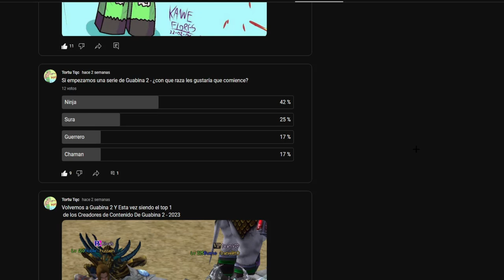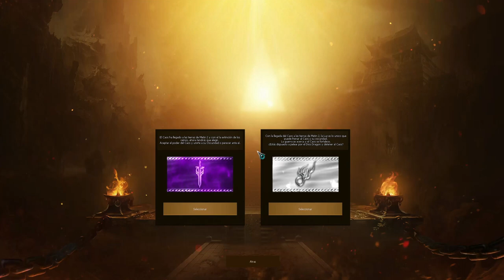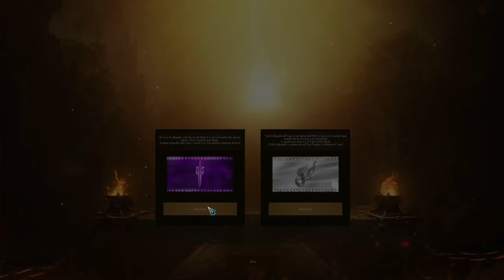Guabina 2: Comienza Una Gran Aventura 2023(Gameplay Español) Capitulo 1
🎉Y La meta es llegar a los 2.150 en este febrero del 2023💢
CREDITOS AL ARTISTA FLORES CANES - DE NUESTRA FOTO DE PERFIL
DEL CANAL DE YTB -

Contáctense con el para contrataciones en Twitter.

Gracias En Verdad Por su Apoyo!
💎(💚Guabina2 - 2023💚) Metin 2 ♥